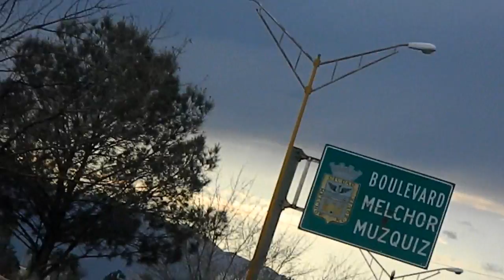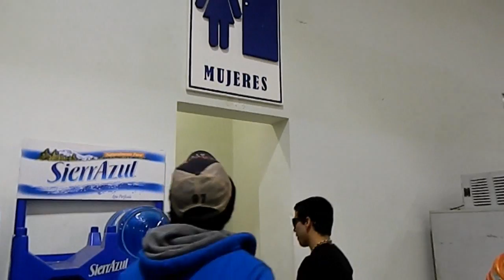Barbra Streisand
Producciones JM.
Este video fue grabado en diferentes partes de Melchor Muzquiz Coahuila con las participaciones de Mayda Ortega, Miry Longoria, Armando Bermudez, Gordo Fredo & Marco ¨Pineda. Espero y les guste...